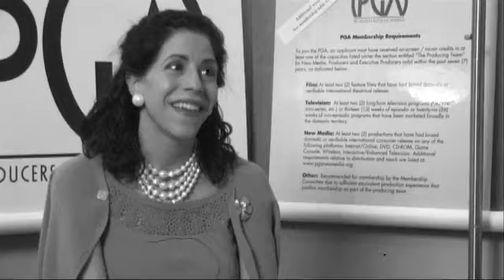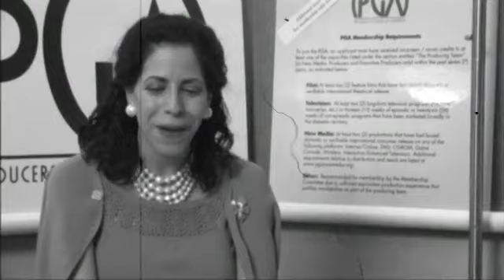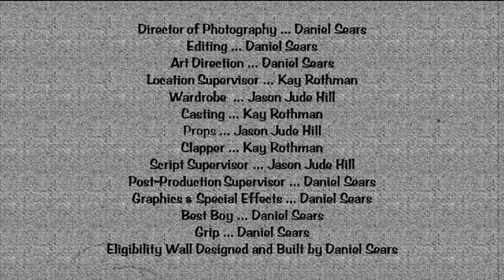So You Wanna Be in the PGA: Episode 1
Joining the Producers Guild of America.

The Producers Guild of America